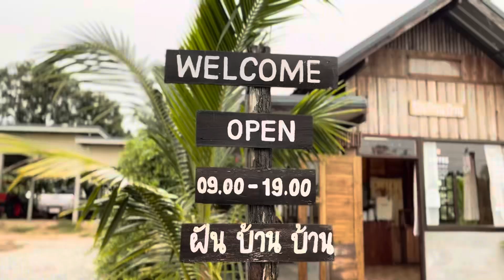บรรยากาศเช้านี้ ฝนตก🌧️☕️